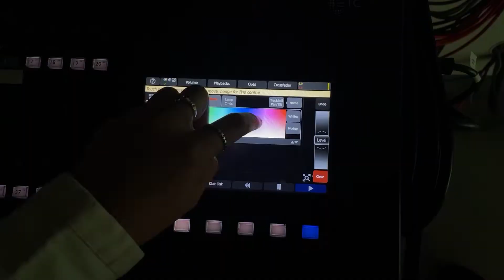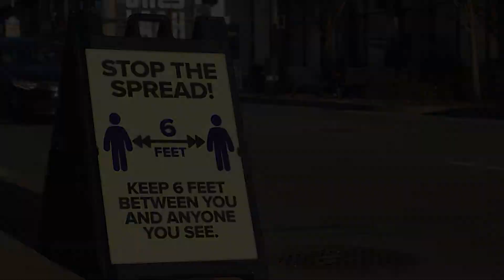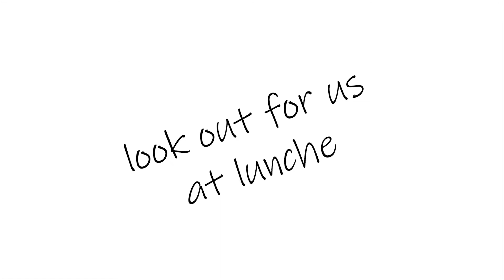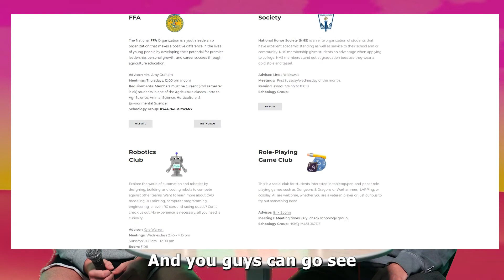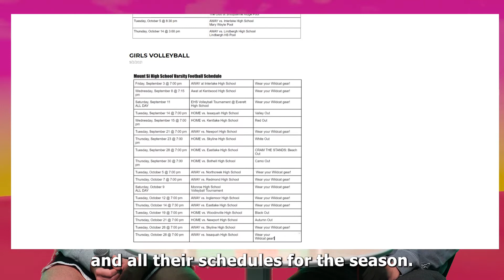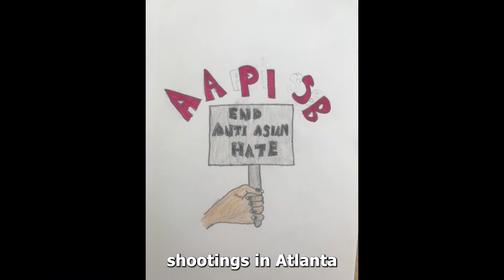Wildcat TV 10/14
Intro | 0:00 - 0:37 |
Interview with Nurse Mccrery  | 0:38 - 1:47 |
Questions with The Cats | 1:48 - 5:58 |
Comms Highlight: ASB Website | 5:59 - 8:12 |
Pet of The Week | 8:13 - 8:29 |
Student Interview Andy White | 8:30 - 10:06 |